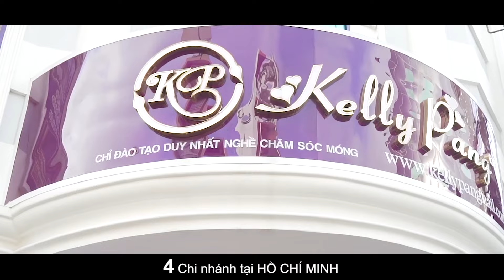Design móng thần tốc bằng STICKER nàng thơ SIÊU CHẤT | KellyPang Nail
Cách Design móng thần tốc bằng Sticker nàng thơ siêu chất - KellyPang Nail hướng dẫn.
0:06 Sơn gel nền hiệu Fol và hơ vào đèn 30s.
0:34 Sử dụng decal ngâm nước, lấy decal dán lên móng

✨CÁC KHÓA HỌC NAIL:
KellyPang chuyên DẠY "NAIL" cho VIỆT KIỀU-- SẮP ĐI NƯỚC NGOÀI--MỞ TIỆM Ở VIỆT NAM--THỢ NÂNG CAO TAY NGHỀ.
5. Khóa “Cắt Da – Sơn – Sơn Gel 10 hiệu ứng”
6.Khóa học nail “Cắt Da – Sơn – Vẽ – Sơn Gel 10 hiệu ứng”
8.Khóa học Mở tiệm chuyên nghiệp - Thi lấy bằng Tổng Cục Dạy Nghề - "Đào tạo Kelly Pang Nail Cao Cấp"
9.Chương trình “Khu lưu trú cao cấp miễn phí” dành cho các bạn học viên ở tỉnh
KellyPang Nail – đào tạo nail, dạy nail chuyên nghiệp, CHỈ DẠY DUY NHẤT NGHỀ CHĂM SÓC MÓNG (NAIL)  – là nơi:
- Đã có 100.000 học viên tốt nghiệp trong 18 NĂM qua
- Với 50 Giảng Viên KellyPang chuyên nghiệp trực tiếp giảng dạy vẽ móng (mỗi bộ môn được học với một Giảng Viên chuyên ngành)
- Với 40 phòng học nail KellyPang được trang thiết bị hiện đại
- 4 chi nhánh KellyPang Nail tại Hồ Chí Minh CHỈ DẠY DUY NHẤT NGHỀ CHĂM SÓC MÓNG (NAIL)

1. Địa Chỉ: 61C Trần Hưng Đạo, P.6 Q.5, HCM - Điện Thoại: 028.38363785
2. Địa Chỉ: 343 Võ Văn Tần, P.5, Q.3, HCM - Điện Thoại: 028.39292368
3. Địa Chỉ: 215 Phan Đăng Lưu, P.1, Q.Phú Nhuận, HCM - Điện Thoại: 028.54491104
4. Địa Chỉ: 828 Quang Trung, P.8, Q.Gò Vấp, HCM - Điện Thoại: 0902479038

để đón xem các video dạy học vẽ móng hàng tuần.